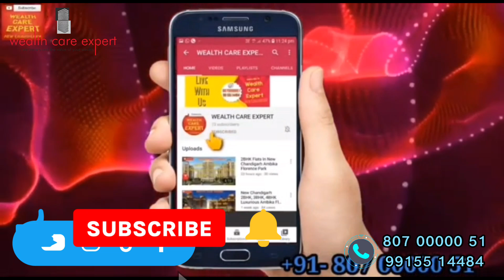Omaxe Phase 3 New Chandigarh Plots Price Update Dec. 2023-24 Plots Price New Chandigarh Development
Newchandigarh Omaxe Phase-3 Plots Price December 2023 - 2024 Full Detail About Omaxe Phase-3 New Chandigarh

Full Details About NewChandigarh Location, Zoning,Projects

Omaxe launch most awaited 115, 150, 200, 265 300,350,400,500 and 1000 sq yard Plots in omaxe phase 3 new Chandigarh in heart of mullanpur Chandigarh best Location on PR-4 Dakshin Marg Extension .
We also have Omaxe the empire, luxury villas new chandigarh mullanpur

Under Construction 1 kanal Villas

Location – phase 3 omaxe new Chandigarh near international cricket stadium
Villas plot size- 1 kanal , 500 sq yard, 500 gaj
500 sq yard plot dimension approx- 50 x 90
Villas area in sq ft- super area- 8644, carpet area- 5780 sq ft,
in omaxe the empire villa structure available

For More Information  or Site  Visit  Call
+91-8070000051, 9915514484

details of omaxe the empire villas below :
ground floor
2 parking area
front lawn
fountain
Porch area- 7*7
Kitchen- 14*15
Dining area -14* 23
Living area- 16*31
Lift area
1st bedroom- 13*16 with dressing area and washroom
Bar Area
house, villas with Swimming pool with gazebo

Basement
Lift lobby
Toilet
Servant room -10*10 with store n washroom
Home theater room- 20*23

First floor
Lobby-13*9
Lounge – 13*18
Panty- 8*8
Utility terrace- 8*7
Bedroom- 14*15 with dressing area and washroom
Bedroom- 13*20 with dressing area and washroom
Bedroom- 13*15 with dressing area and washroom
Terrace balcony- 11*9 wide

Top floor terrace
Store and washroom and huge terrace area

Luxurious Villa Tour 4 Bedroom Villa at Omaxe Phase 3 New Chandigarh Omaxe Empire Villa

Omaxe The Empire Luxury Villas 500sq.yard New Chandigarh. Mullanpur

500 Sq.yard Villas, OMAXE THE EMPIRE, Luxury Villas New Chandigarh, Near to Chandigarh,

For More info Plz call On

RERA No.: PBRERA-PTL65-REA1363 With The Name- Lakhwinder Kumar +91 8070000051,

For Best deal Call once Before Deal